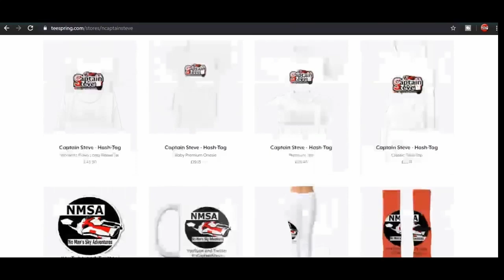Star Wars Squadrons Story Mode EP012 Captain Steve Gameplay Playthrough walkthrough Guide Hints Tips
Star Wars Squadrons Story Mode EP012 Captain Steve Gameplay Playthrough walkthrough Guide Hints Tips - Rally the New Republic